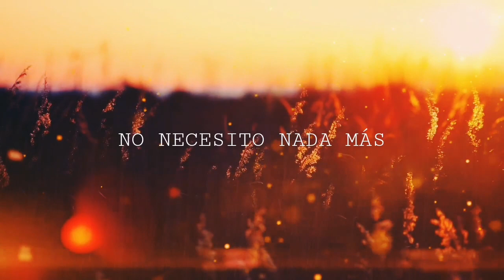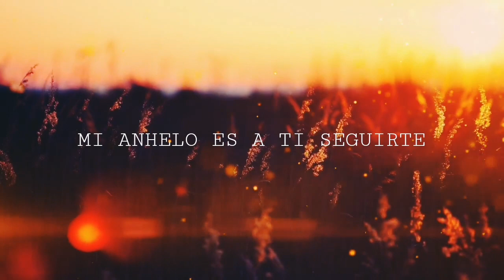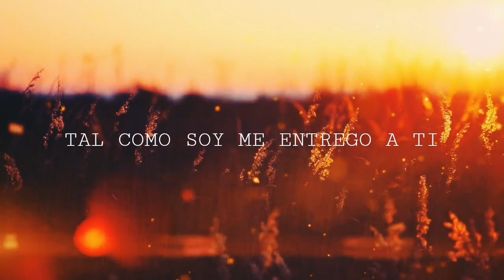Tu Habitación - Hillsong Worship [Upper Room Español]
Canción: Él Reinará
Autor: Hillsong Worship
Álbum: Despierta

LETRA:
Sé mi ayuda Dios
No necesito nada más
Eres tú mi inspiración
Tus palabras son mi identidad

Ayúdame
Cuando soy débil
Mi anhelo es
A ti seguirte
Tal como soy
Me entrego a ti, aquí estoy
Haz de mi vida tu habitación

Pon tu aliento en mi interior
Que yo pueda hacer tu voluntad

Ayúdame
Cuando soy débil
Mi anhelo es
A ti seguirte
Tal como soy

Ayúdame
Cuando soy débil
Mi anhelo es
A ti seguirte
Tal como soy